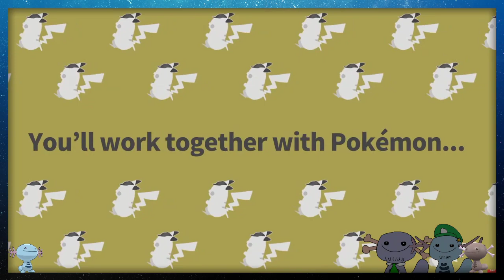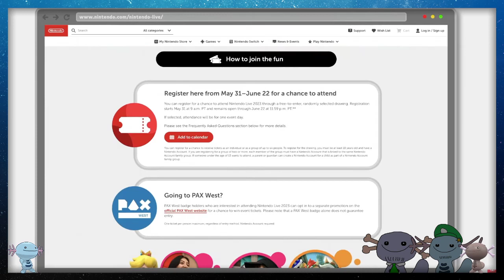Nintendo Direct Reaction!! 6.21.2023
Today my friends and I reacted to the newest direct! is it great or an big L